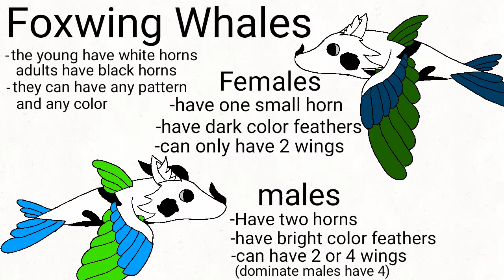Random drawings from 2018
These are a bunch of drawings I made oit of boredom during 2018.